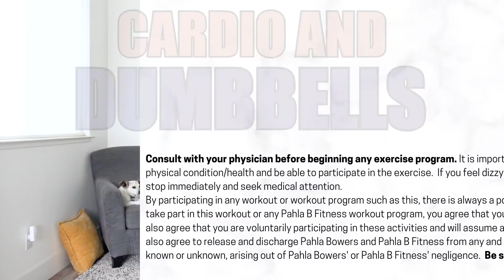Total Body FAT BURN! Dumbbells & Cardio for Women over 50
Today we’ve got a total body, FAT-BURNING routine that will have your metabolism going into overdrive!

So many benefits, so little time: Today’s efficient routine helps us get to a HEALTHY WEIGHT by alternating between cardio and strength -- a great combo for calorie-burning.  Plus, it will leave you with loads of energy to take on the rest of your day!

I’m using moderate dumbbells, but feel free to go lighter or forego the weights altogether.  As always, NO JUMPING and NO TRANSITIONS TO THE FLOOR.

Ready for some double-duty fun?  You know I am!  Let’s GO!

SET UP:
Timer is set for intervals of 30 seconds of work and 10 seconds of transition time between exercises; go through the circuit twice.

WARM UP

EXERCISES:
Big Arm Side Shuffles
Squats
Low Swinging Heel Digs
Cross Body Crunches
Skiers
Side Leg Raise Press Ups
Dancing Frogs
Deadlifts
Butter Kickers
High Knee High Curls
Starbursts
Step Back Twist
Kick Jacks
Triangles
Ding Dongs
Front Raise Side Raise

FINISHER (one interval on each side; 10 seconds of rest between intervals):
Drinky Bird + Oblique Crunch

COOL DOWN